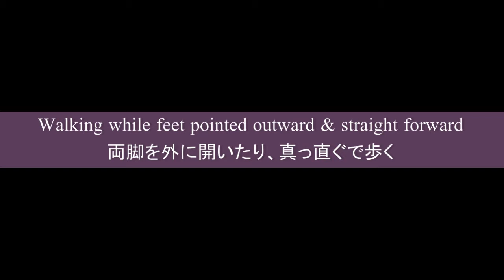Walking while feet pointed outward and straight forward ~April 20, 2013~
Walk with feet straight forward or opened. You can clearly see the Achilles tendon and the heels.
足を外へ広げたり、まっすぐに向けて歩く。アキレス腱と踵が見える。